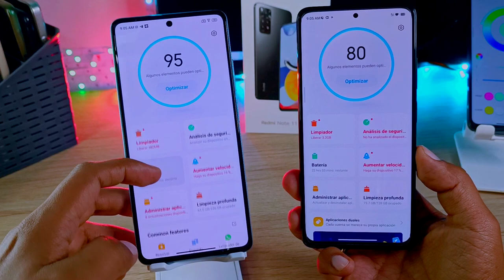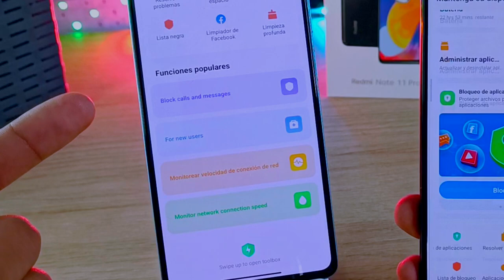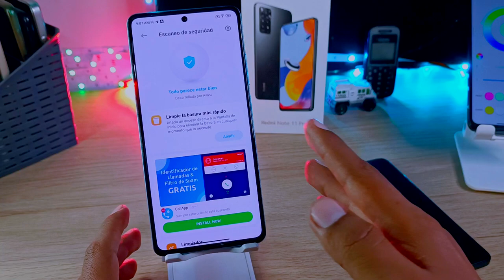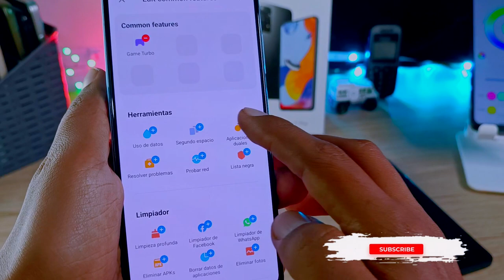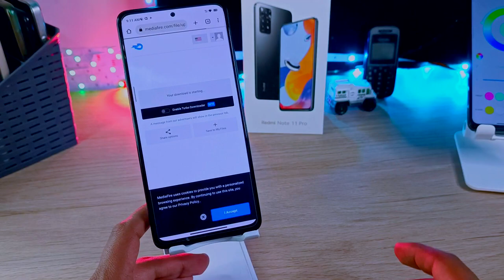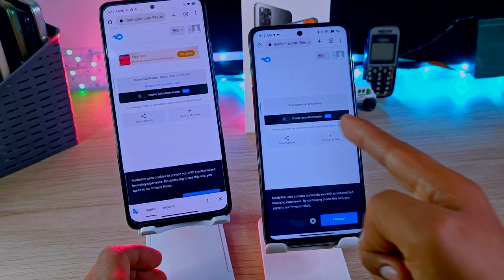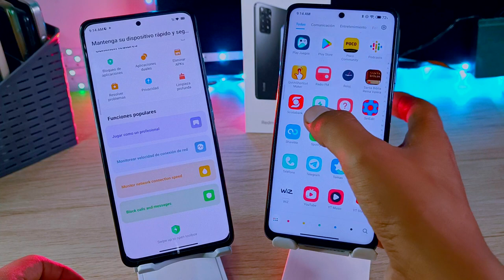Mi Seguridad Miui 15 Global - Game Turbo // Sé el Primero!